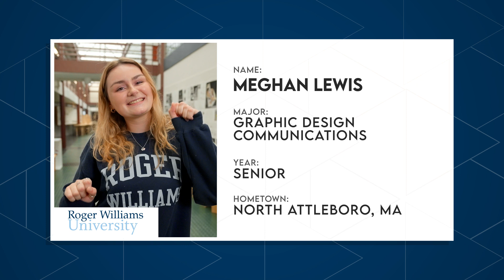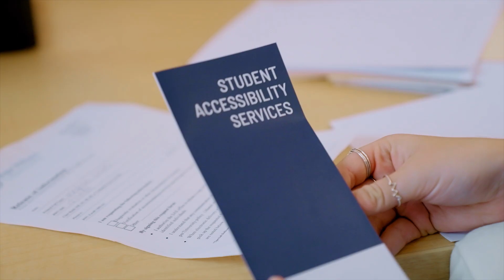Life Outside the Classroom at RWU | The College Tour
Senior Graphic Design major Meghan talks about getting involved in RWU's more than 80 clubs and student organizations in order to maximize your time outside the classroom and campus experience.

Roger Williams University is a lively, close-knit community. Our waterfront Bristol, Rhode Island campus is home to over 4,000 undergraduates. Living on the water provides numerous opportunities - from wellness benefits to using natural resources for hands-on teaching, research, studying, and discovery. We have the offerings of a larger university with professional and liberal arts schools and 50 programs of study. Our students are encouraged to mix and match majors to build powerful combinations and graduate with more than a single major.